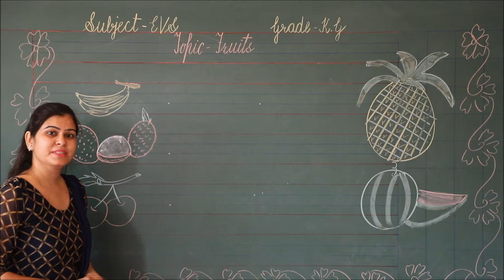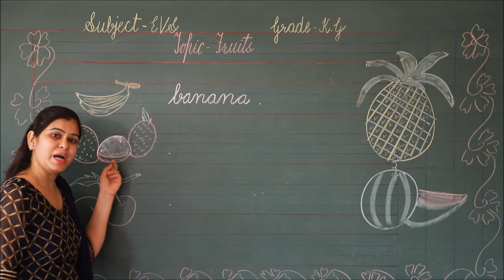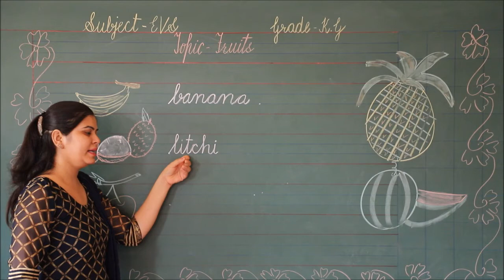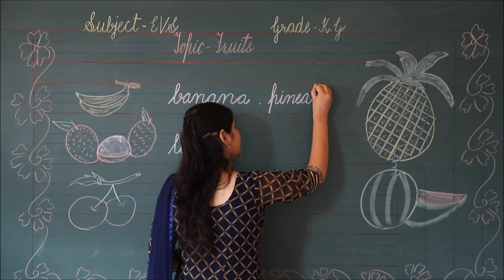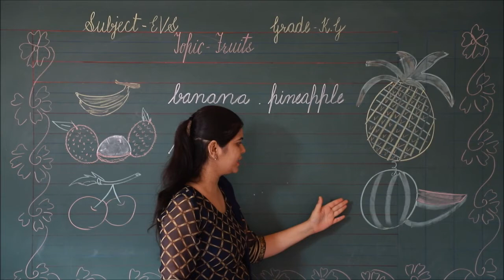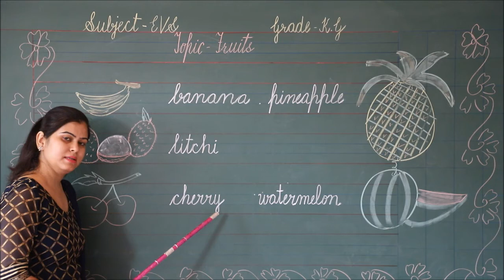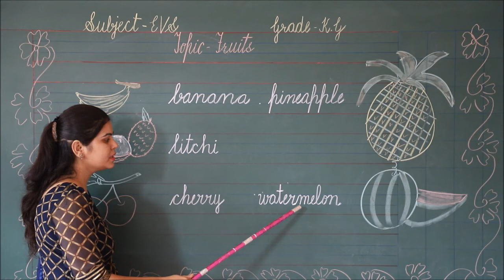RIS // CLASS:- K.G. // SUBJECT:- EVS // TOPIC:- FRUITS NAME ( PART -2 )